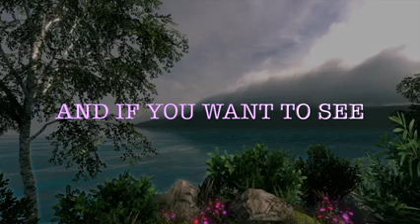For an Incomparable Love